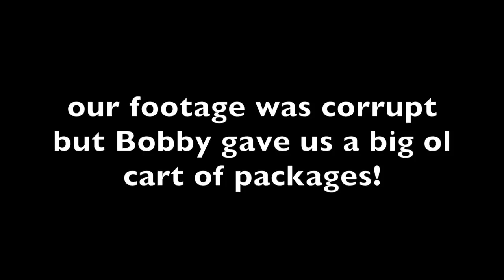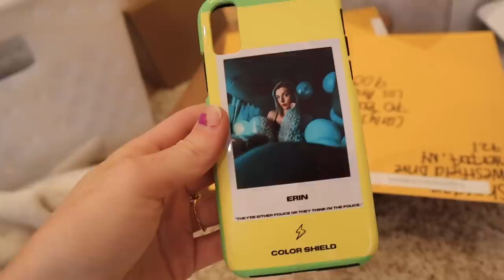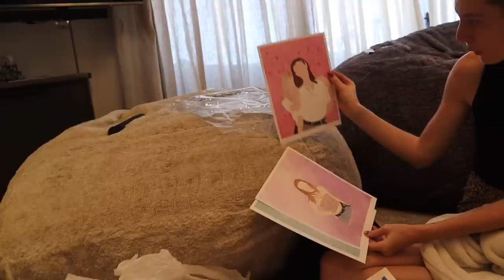HANGING OUT WITH OUR FRIENDS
Uber code:
CARLY: carlyi229eu
ERIN: ering604ue

Lyft code:
ERIN: erin3062